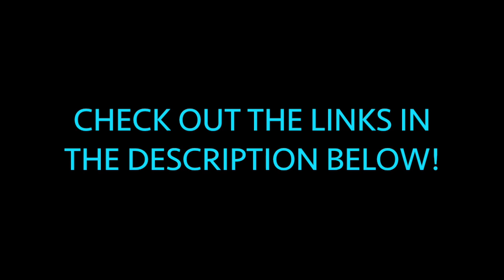The Truth About Tallow 🤯 Buffalo Gal Grassfed Beauty & Regenerative Farming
Not all tallow is created equal! Are you using the best tallow to eat or in your skincare? Watch to the end to find out as Shalley Carrell, founder of Buffalo Gal Grassfed Beauty, explains the difference and the importance of nutrient-dense products!